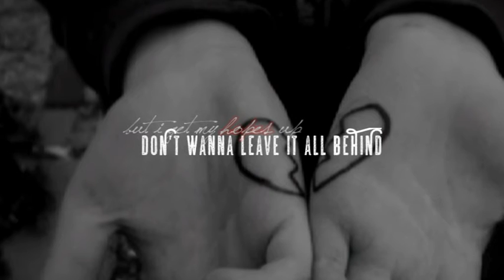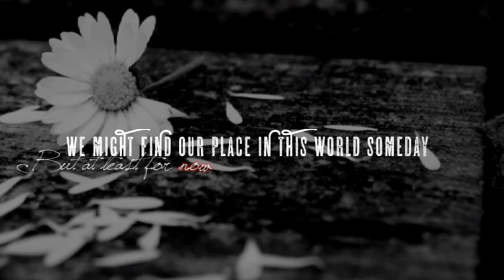〤 i gotta leave but i'll miss you..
LESEN! :)
"Vielleicht sind Herzen doch nur da um Blut zu pumpen."

› Lied : Gotta go my own way - HSM (Cover)
- selbst gekürzt/geschnitten, bei verwendung erwähnen -

› Schriftart : Estrangelo , Huntress , Jellyka

› Filmausschnitt : The Break up

› Bilder : Tumblr

› Bedeutung :

Dazu kann ich nicht mehr viel sagen. Es gibt einfach keine worte mehr. Du zeigst mir mit deinen verhalten das du keinen kontakt möchtest. Aber dann sagst du du liebst mich, ich bin die eine und du willst niemals wen anderes. Warum zeigst du mir das nicht? Warum ignorierst du mich Tage/Wochen?
So viele chancen hatten wir beide schon, aber diese war die letzte.
Ich bitte dich, wenn ich diesmal jemanden Vertrauen sollte, komm nicht wieder an. Du wirst auf ewig der Junge sein, der in meinen Herzen den größten platz hat. Bist meine Jugendliebe, mit dir wollte ich alt werden. Ich kann mir ein leben ohne dich zwar nicht vorstellen, aber es muss wohl sein.
Mach's gut, große Liebe.
Ich hoffe du vergisst mich nicht einfach so, ich werde dich immer Lieben.
- Back to History -